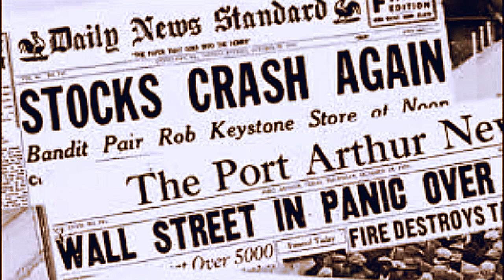Better Than This Town